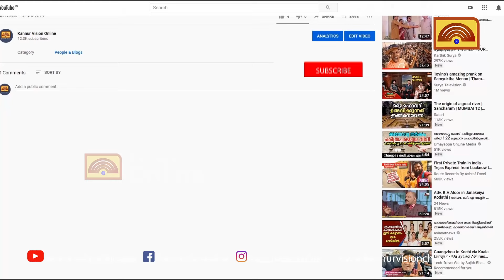കണ്ണൂരിന് ചരിത്രനേട്ടം സമ്മാനിച്ച് ശ്രീനന്ദ്. ഒരു കോടി രൂപ സമ്മാനവുമായി ബ്രില്യൻ്റും.